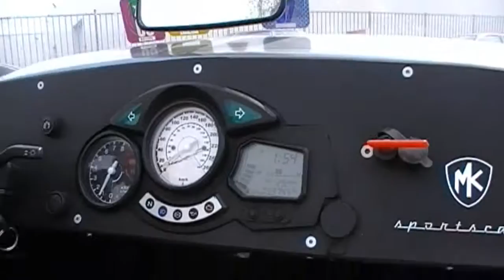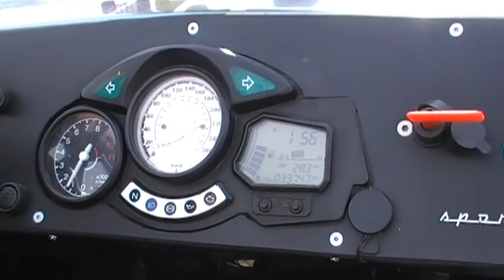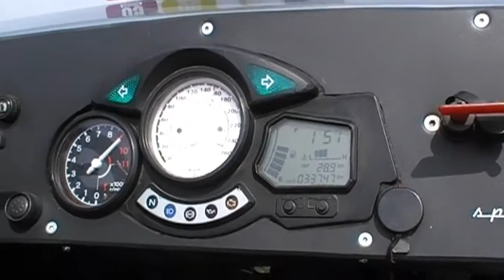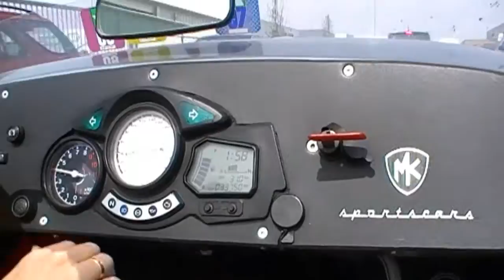MK Indy kitcar Yamaha 1300cc 145hp Fast Ride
@ Motormeeting 2010 in Echt, The netherlands

Motorcycle engine